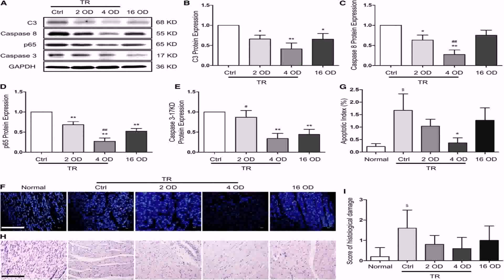House Plans India Free Download